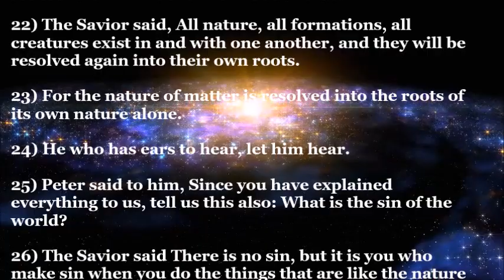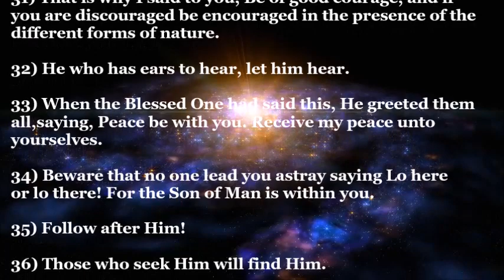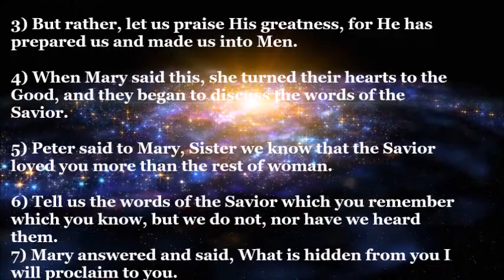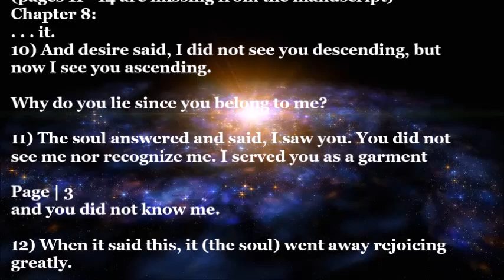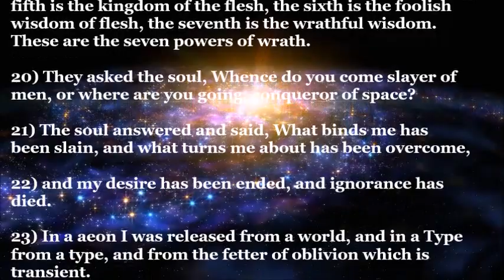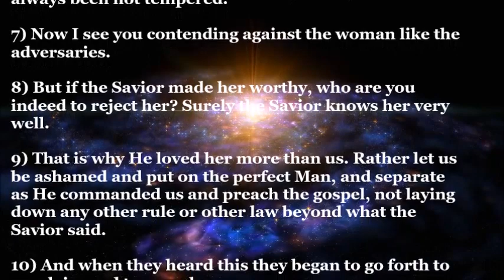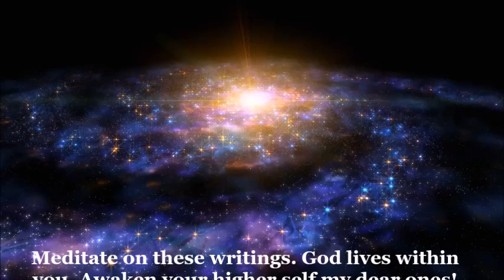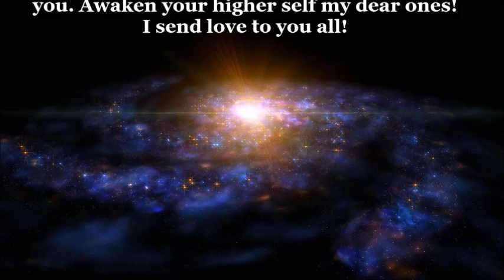The Gospel of Mary Magdalene: Full Text and Audio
The Gospel of Mary is found in the Berlin Gnostic Codex (Papyrus Berolinensis 8502). This very important and well-preserved codex was discovered in the late-nineteenth century somewhere near Akhmim in upper Egypt. It was purchased in Cairo in 1896 by a German scholar, Dr. Carl Reinhardt, and then taken to Berlin.

In this video reflect on the Higher Knowledge that I have received while meditating on Ancient Books. I have had many spiritual revelations about heaven once I awakened spiritually. Mary Magdalene was Yahshua's wife and she had a divine vision of the Lord. She had higher knowledge of the heavens and she was a disciple of Yahshua. If you would like the mystery of heaven to be revealed to you please watch this video as I share my thoughts and read The Gospel of Mary Magdalene.